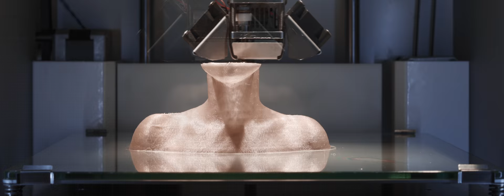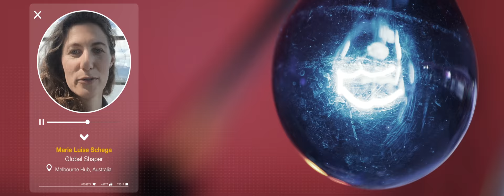Sustainable Development Impact Summit: Your Platform for Action